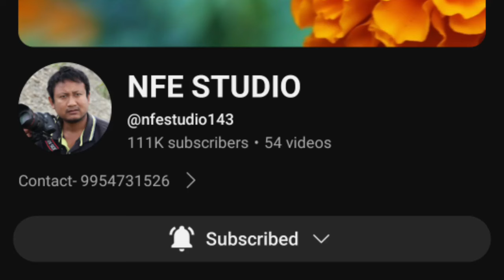JWHWLAO JANGILA🔥 OMG 😱 Official Trailer Out Under The Banner of Alongbar Film Production 🎥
JWHWLAO JANGILA🔥 OMG 😱 Official Trailer Out Under The Banner of Alongbar Film Production 🎥@DBCreation1